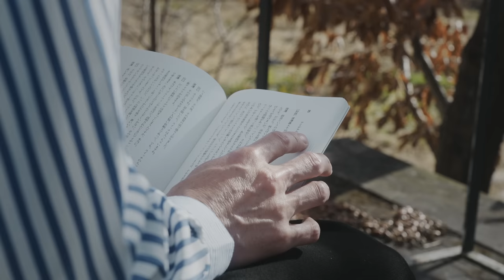【ルームツアー】小さく広く暮らす「建築家の自邸」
■情報
-物件名 / アトリエ山ノ谷
-設計 / +Più Design

■+Più Design
岐阜県岐阜市にある設計事務所
住宅設計、店舗設計、デザインワーク全般

-Profile
白木昭嘉
名古屋芸術大学デザイン科卒業
店舗設計会社を経てイタリアへ留学
2004年9月 +Più Design 設立
2013年 名古屋芸術大学デザイン学部　非常勤講師

■創る
建築の動画撮影と編集を担当。

-Sony α7SⅢ
-Sony 16-35mm F4
-Sony 24-105mm F4
-DJI RS2
-Nisi TRUE COLOR VARIO 1-5stops　72mm
-Nisi TRUE COLOR VARIO 1-5stops　77mm
-Nisi BLACK MIST 77mm：